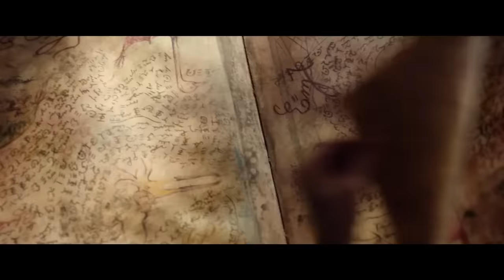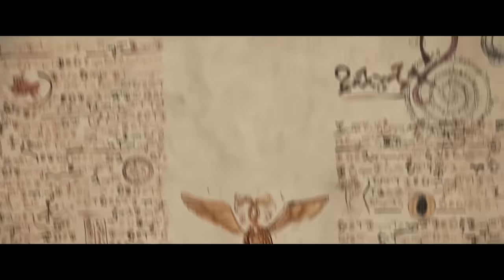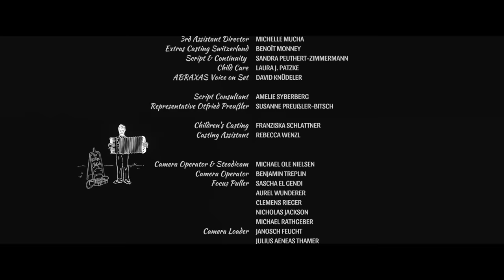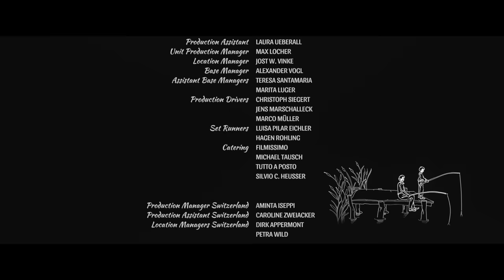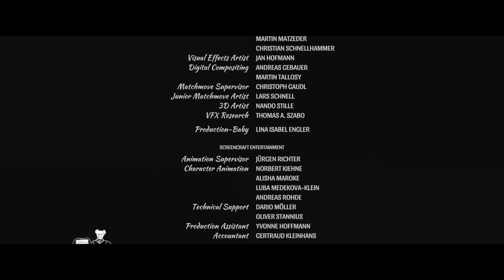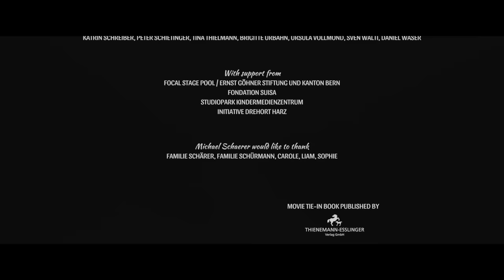The Little Witch | Fun Family Movie | Karoline Herfurth | Axel Prahl | Luis Vorbach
(Family, Drama)
Follow the story of The Little Witch, who is determined to be the best witch in the forest, and along with her raven, Abraxas, takes on one adventure after another. Together, they set out to discover what it really means to be a good witch.

Director: Mike Schaerer
Stars: Karoline Herfurth, Axel Prahl, Luis Vorbach